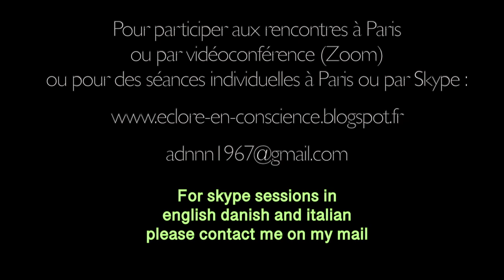L'essence de la Méditation non duelle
L'essence de la méditation est une non pratique, une pratique sans but, sans enjeu, sans rien à faire d'autre que faire ce que l'on est déjà en train de faire, penser, sentir et ne nous le faisons-nous pas déjà ? Cette non méditation est la plus haute des pratiques, simplement être, être sciemment.

La mystique Chrétienne, les soufis, la kabbale juive, le Bouddhisme non duel, le Dzogchen, le Chan, le Zen, l'Advaïta Vedanta, le Tantrisme Shivaïte du Cachemire, les sages des tribus indiennes d'Amérique...

De tous les temps et en tous lieux, l'humanité a vu s'élever des voix pour nous rappeler à notre véritable nature non duelle, au fait que malgré la multiplicité des formes et des expériences, le Un régnait en toute chose et que c'est Cela que je suis ultimement. Dans toute tradition spirituelle, il y a toujours un enseignement exotérique et un enseignement tourné vers l'intérieur (ésotérique), une gnose, où des phares de l'humanité ont tenté de réveiller le reste de l'humanité ayant sombré dans un sommeil profond.

Malgré les histoires à propos de l'éveil, l'éveil n'est nullement réservé à une caste de héros;  L'éveil à notre vraie nature est simple. Découvrir notre nature infinie et sans âge au sein de cette vie-ci exige simplement un ardent désir pour la Vérité et rien que la Vérité et une bonne volonté à investiguer ce que nous appelons communément la réalité, et sans relâche retourner l'attention vers sa propre source.

Cet éveil est même beaucoup plus commun qu'on ne le pense et se fait également hors de toute tradition spirituelle habituelle.

Nous sommes déjà pleinement ce que nous cherchons. Il suffit de se retourner vers l'intérieur en se détachant du film de la vie pour réaliser que nous avons toujours été l'écran sur lequel le film se projetait. De cette réalisation dépend ultimement la fin de la souffrance.

Ramana Maharshi et Nisargadatta Maharaj, disaient également tous deux que l'éveil à notre vraie nature était la chose la plus importante que l'on pouvait faire pour le monde.

Si vous ne répondez pas sur un plan profond à la question : "qui suis-je?" quelle est la valeur de votre vécu ?

Il y est compris que la racine de la souffrance humaine et des conflits est le sentiment de séparation, que crée la croyance erronée d'être une personne séparée, limitée, mortelle, auteur des pensées et des actes.

Amor Fati